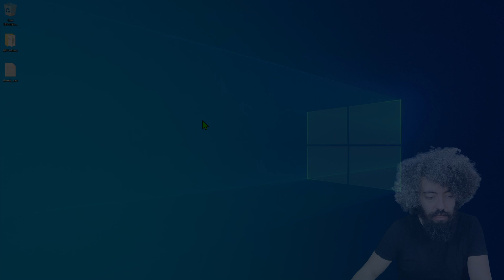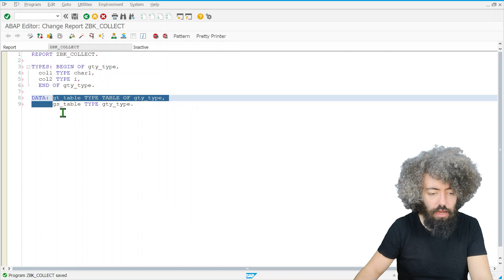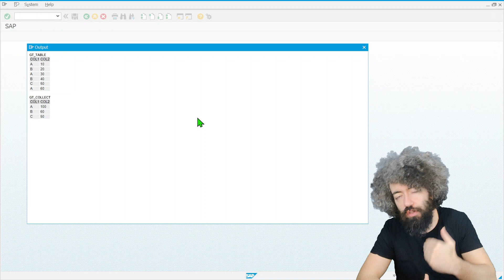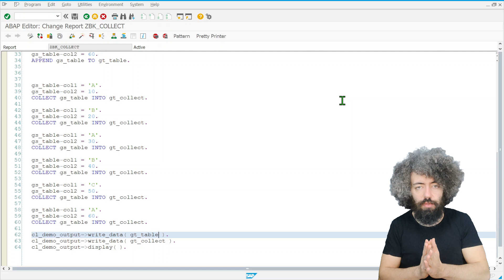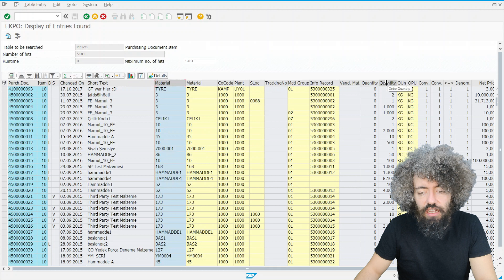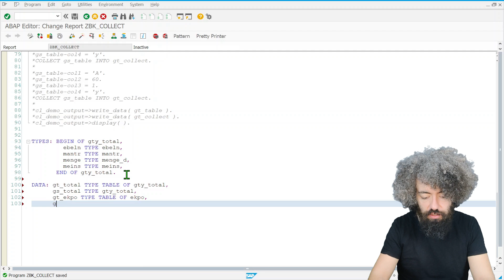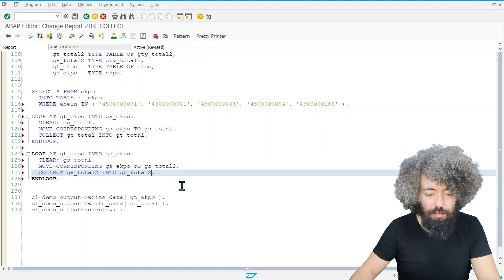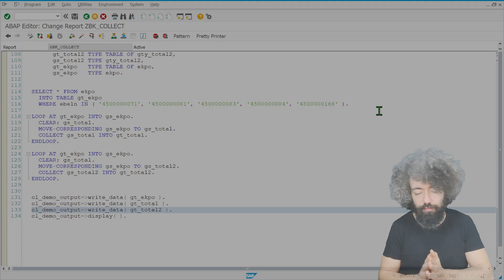SAP ABAP Eğitimi 99 - COLLECT